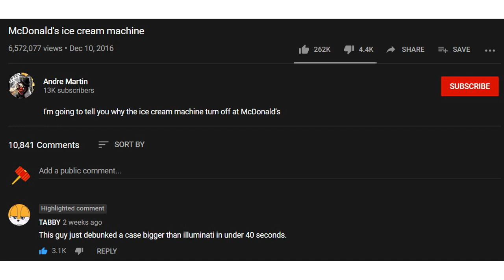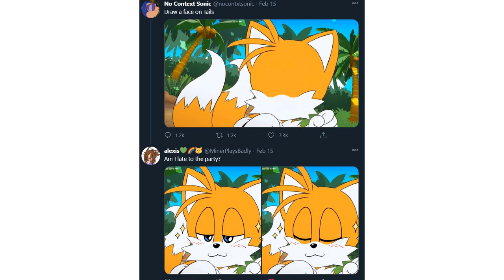Who is TABBY?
voices from vo.codes